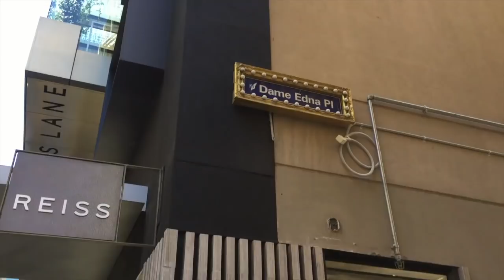New Zealand and Australia Cruise on Atlantis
Sherry Vine travels the world performing her solo show or with some of her sisters in this series of exclusive Behind The Drag Curtain episodes!  Sherry's first vlog series ever!

This episode, I travel to Auckland, New Zealand to perform on the Atlantis Gay Cruise for 10 days! I got to see New Zealand for the first tie, hang out with some kangaroos, take in amazing talent and have a gorgeous time!

Behind The Drag Curtain - Sherry Vine - Atlantis Events - gay cruise - La Voix - Miss Richfield 1981 - M Dickson - Matt Yee - Paulini - Josie Lane - Brad Loekle - Trevor Ashley - Patti LuPone - Brian Nash